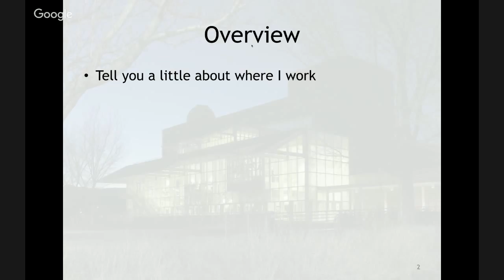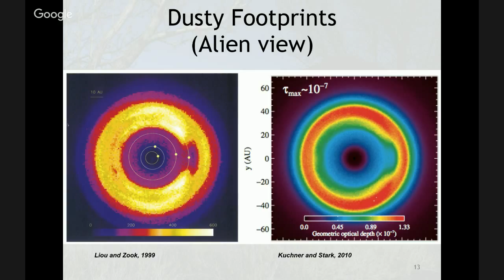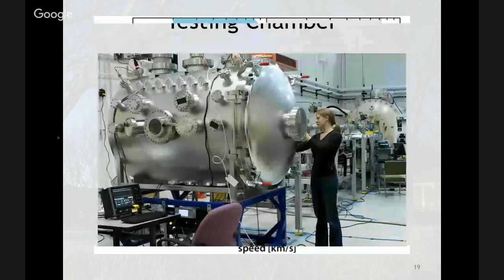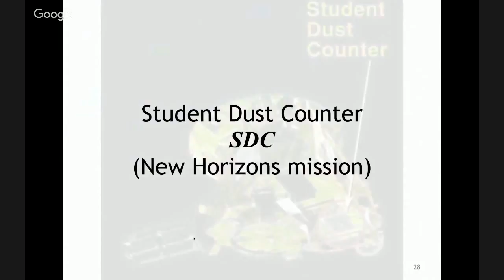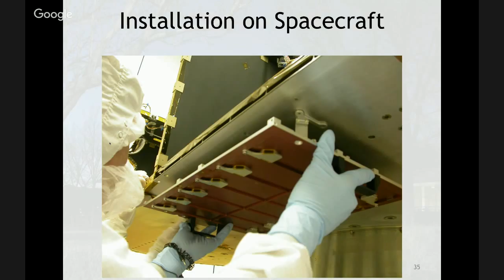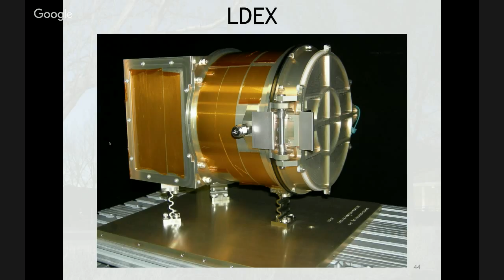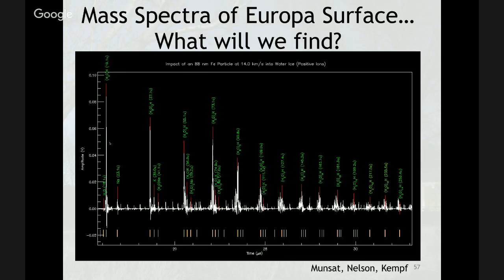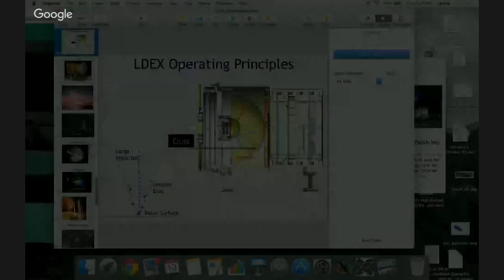Cosmic Dust w/ Dr David James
Dr. David James
Calibration Engineer/CU IMPACT Lab Manager

 As innocent as ‘cosmic dust’ may seem, it helps to answer some of the most interesting space physics questions we have today. At the research center of the University of Colorado is a building that we share during the summer with hundreds of kids learning about science. however, what we do here is anything but child’s play. In this lab is CU’s Institute for Modeling Plasma, Atmospheres, and Cosmic dusT (IMPACT) where there is a 3 million volt dust accelerator capable of launching tiny dust particles at speeds of over 100km/s. Our focus of study is plasma and high velocity dust in the solar system. From astronaut safety, to planetary footprints, to the origins of our solar system and even life itself, these small objects we call dust hold the key to important scientific questions. As a part of the Laboratory for Atmospheric and Space Physics (LASP), IMPACT’s small team of 8 scientists and engineers (with help from approximately 20 CU students) have worked on missions throughout the solar system (the Moon, Saturn, Europa, Pluto, etc..) to use those keys and help open the answers. This talk will focus on the facilities we have in the lab and the missions that we have worked on to find those answers.